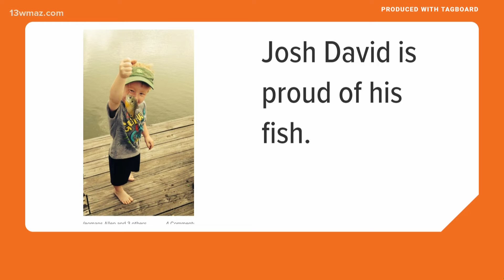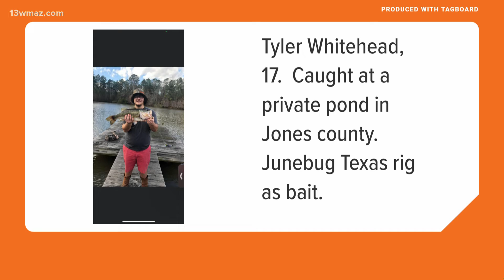Take a look at the Fishing Forecast 7/24/22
We have something special for you, and it's called Suzanne's Fishing Forecast!

You've been asking for it... Each weekend morning, Suzanne will tell you the best time to go fishing.

Here are the peak times to throw a line out.

Sunday at 9:30 a.m. until 11:30 a.m., temperature is 95 degrees
Sunday at 7:30 p.m. until 9:30 p.m., temperature is 72 degrees
Monday at 10:30 a.m. until 12:00 p.m., temperature is 96 degrees

13WMAZ News is the #1 station for news and weather in the Central Georgia area, serving people in Dublin, Macon, Milledgeville and Warner Robins.